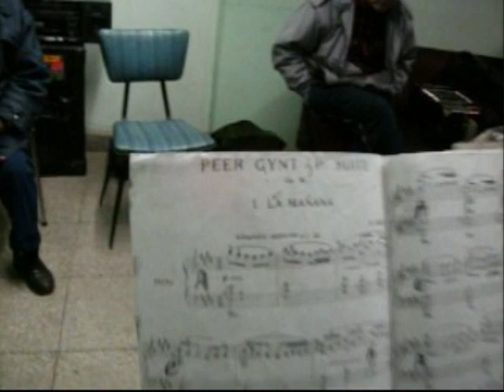Opera Peer Gynt con bandoneon en lo de Mingo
En otra magnifica interpretación del maestro Enrique Fasuolo, nos brinda de la opera Peer Gynt la 1° suite " La mañana"..---debe destacarse el magnífico trabajo interpretativo por efectuarse variaciones y trémolos con ambas manos al unísono, tarea nada fácil. a disfrutar la obra!!